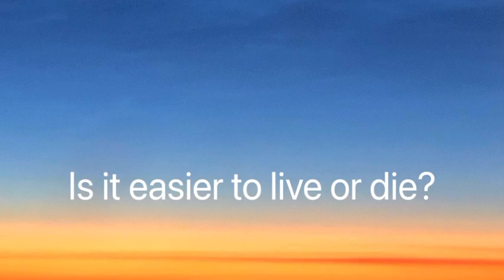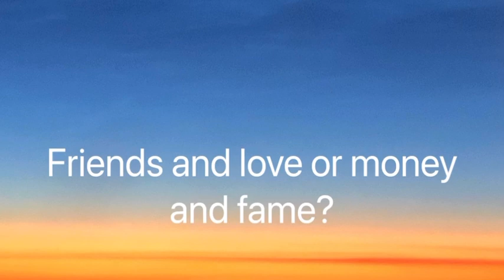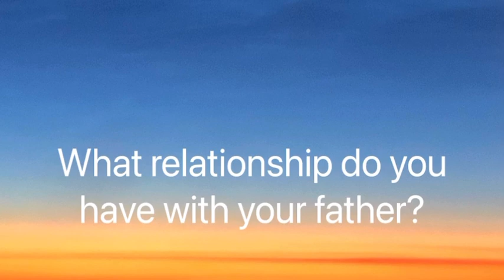Life’s Purpose and Meaning A Profound Reflection Leonard Cohen song “Hallelujah”@GentlemenTutorial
Experience "Hallelujah" like never before—a cover that delves into the mysteries of life and the search for meaning. This rendition will touch your heart and challenge your soul, leaving you with questions that linger long after the final note. Don’t miss this powerful, introspective journey.

This cover of "Hallelujah" goes beyond the song’s iconic melody, offering a deep, introspective take on life’s most profound questions. With each verse, we explore the search for meaning, purpose, and the complex emotions that define our human experience. It’s a heartfelt journey that invites you to reflect on your own life, resonating with anyone who’s ever questioned their place in the world.

This cover of "Hallelujah," originally written and composed by Leonard Cohen, is performed under a mechanical license. All rights to the original composition belong to Leonard Cohen and his respective music publishers. This video is created for artistic and educational purposes, and all credit for the original song goes to the original artist and rights holders.